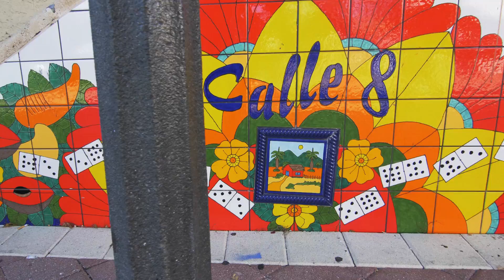LUISITO ROSARIO - NOCHE DE PALLADIUM (OFFICIAL MUSIC VIDEO)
Luisito Rosario continues with that old school sound but this time incorporating 3  different rhythms (Rumba,Son Montuno, Salsa Dura) in 1 song. Video was shot in Miami Beach and makes you feel like your in a tropical island also the world known Calle Ocho. He is also featuring Alfredo De La Fe on the violin with his unique style and flavor.

Musicians Credits:
Luis “Bravo” Caicedo (Trumpets)
Jose Leon (Trombones)
Yormar “Caballo” Mendez (Percussion)
Jesus Alejandro (Piano)
Felix Abdon Cedeno (Bass)
Luisito Rosario (Background Vocals)
Recording: DAV Sound Studios (Cali,Colombia)
Guillermo Varela (Engineer)
Mauricio Bedoya (Mix & Mastering)

Copyrights: The Orchard Music
Shot & Directed by: Adrian Felfie (instagram @adeefelfle)
Assistant Camera Production: Olivier Solon
Special thanks to Pati Vargas Entertainment, Futurama Art Building, Byron Main (Art District Cigars) Salsa Lovers Dance Company (Rene Gueits, Adrian Ruiz, Julian Romero, Diobel Garcia, Maria Paula Ramos, Lizbeth Torres.